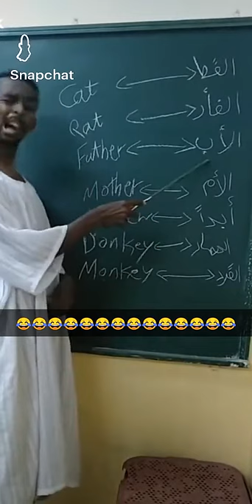الله عليك ايه الجمال دا اي الحلاوه دي ابهرتنا 😂🤣